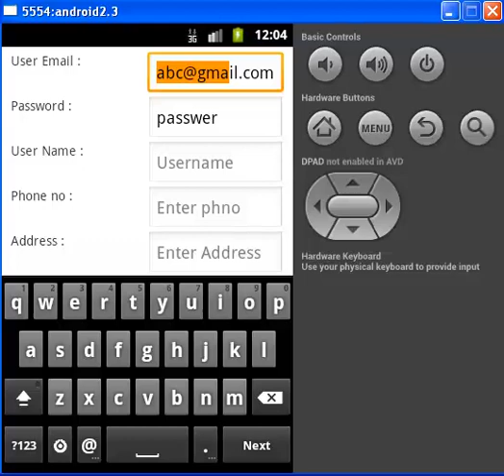Mettle Tech edittext editablefalse